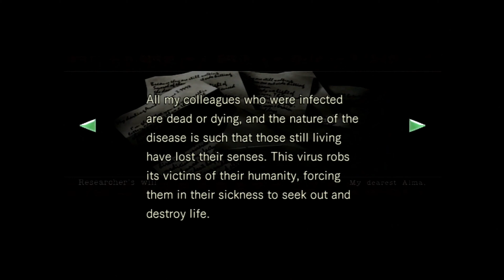Resident Evil Remake [PS3] Chris Playtrough Part 2 of 9 [4K] [No Commentary]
Game - Resident Evil HD Remaster
Difficulty - Hard
Platform - Playstation 3
Console - 80GB Fat 3rd Generation CECHK04
Capture method - Elgato Game Capture HD with component cables and video output set to 1080p

Notes - I am really not impressed with how I played this game, took way too long to finish. Got lost numerous times and overall made many wrong decisions, but all of that is thanks to my knowledge of the original 1996 RE. Because you know the routes to take, but REmake just points and laughs at you when you try to do stuff like you would in the original. Also it's been a long time since I played REmake, since i prefere the original PS1 era RE games a lot more. Jill's scenario will be a lot shorter.

Also just like every other classic RE games I have posted, the door loading sequences have been removed and Item Box looting has been sped up in post to make the video flow more fluently. You may notice jump cuts here and there, they happened mostly because I kept opening the map up and I took way too long in those, so I just cut them out.

Resident Evil is a survival horror video game developed by Capcom Production Studio 4 and published by Capcom. Released for the GameCube video game console in 2002, it is a remake of the 1996 PlayStation game Resident Evil, the first installment in the Resident Evil video game series. The story takes place in 1998 near the fictional Midwestern town of Raccoon City where a series of bizarre murders have taken place. The player takes on the role of either Chris Redfield or Jill Valentine, S.T.A.R.S. agents sent in by the city to investigate the murders.